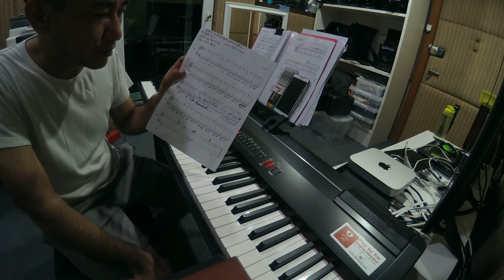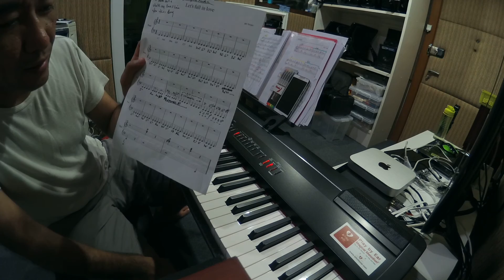Tientmimi Piano Let's fall in Love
เพลงนี้เรียนกับ Joe Bryer (piano teacher) ไปเมื่อ May 2016 หรือ 4 เดือนที่ผ่านมา  ตอนนั้นเล่นเพลงนี้ได้คล่องแล้ว

และหลังจากนั้นก็ไม่ได้ฝึกเลย เพราะทุก 2 สัปดาห์ก็จะต้องขึ้นเพลงใหม่กันตลอด  (และเพลงนี้ก็ไม่ได้ชอบทำนองอะไรมากมาย ไม่ได้อยากจะเล่น)

เมื่อสัปดาห์ที่แล้วท้ายชั่วโมง ครูเล่นให้ดูแล้วบอกว่า  ลองเล่นเพลงนี้กันอีกรอบหน่อย
ปรากฎว่า งงแดกเลยครับ  เพลงอะไรหว่า คุ้นๆ เหมือนเคยได้ยินที่ไหนมาว่ะ  นึกเท่าไหร่ก็นึกไม่ออก  ต้องให้ครูเล่นให้ดูอีกรอบ  ครูบอกว่า พวกเธอเรียนไปแล้วไง

สัปดาห์ที่ผ่านมาเลย get สัจธรรมในการเรียนเปียโนเลยว่า  ทุกเพลงที่เคยเล่นได้ ไม่ว่าจะโดยวิธีไหนก็ตาม  ถ้าไม่ซ้อม  3-4 เดือน  มันก็จะหายไปจากร่างกายเรา  (โดยเฉพาะเป็นเพลงที่เราจำทำนองไม่ค่อยแม่นด้วย)

วันนี้เลยลงมือ พยายามไปฟังเพลงและค่อยๆ ประกอบความทรงจำกลับมา ใช้เวลาประมาณ 20 นาที รวมซ้อมด้วย  ก็สามารถเรียกเอากลับมาได้ทั้งหมด

ต่อไปคงต้องทำ list รายชื่อเพลง ที่เคยเรียน เคยฝึก เคยเล่นได้แล้วเอาไว้  เวลาซ้อมก็ไล่ซ้อมเพลงเก่า + เพลงใหม่ไปด้วย  มิฉะนั้น เพลงที่เล่นติดมือ  จะมีเฉพาะเพลงใหม่ 3-4 เพลงที่เพิ่งเรียน 1-2 เดือนไปเท่านั้น